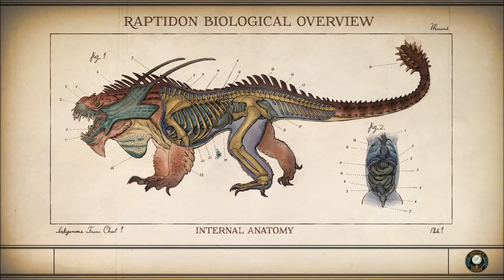Let's Play The Outer Worlds (Blind), Part 95: Iconoclast / MSI Meeting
(Part 7 of 7) Zora and Sanjar meet to try to form some agreement between them. Then we check in on everyone before finally leaving Monarch, and then we check in on our crewmates as well.